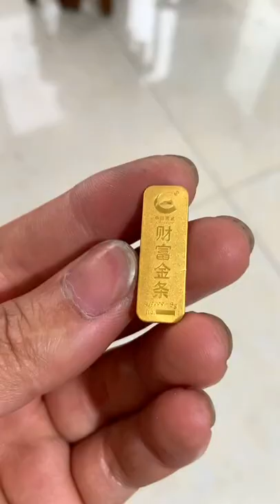Today I'm making a golden Ring with pure 24k gold bar 😱😱😱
Oddly satisfying gold melting video 24k wedding ring making
All right received by Gold Mania Inc Limited, China 65705

gold ring,
2 ana gold ring,
3 ana gold ring,
gold jewellery
Gold Accessories
gold ball
gold wedding ring set